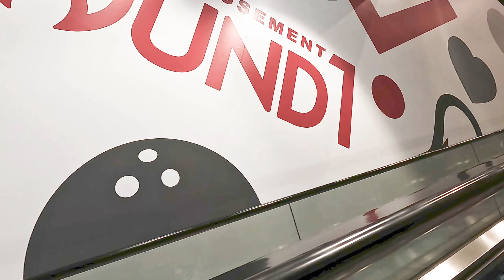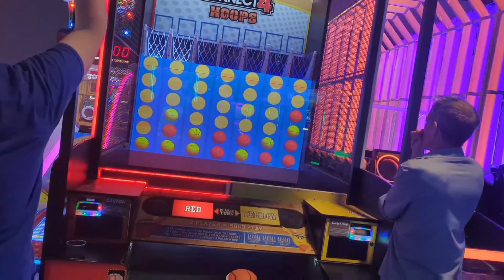Game on at Round1 Bowling and Arcade for my birthday!!!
We took our friends and family to Round1 Bowling and Arcade in Deptford New Jersey for my birthday party and it did not disappoint! There was plenty of good food, drinks, games and it's open until 2am. The The Round1 in Deptford Nj is well known as the best in the area and a Bonesaw Brewery next door amped the Wow factor